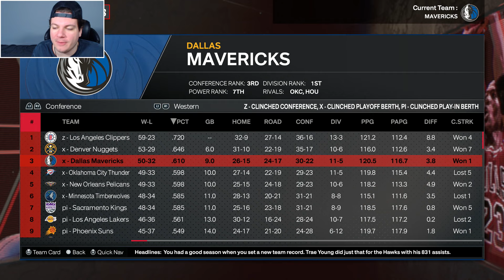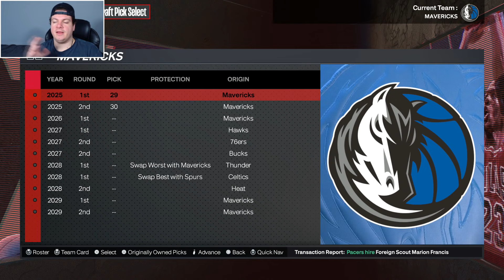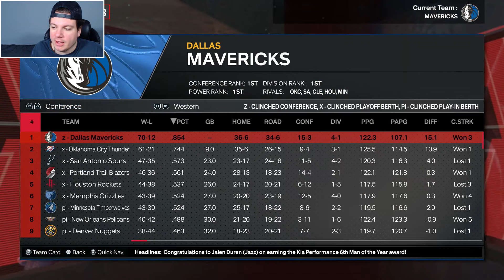NEW LOOK MAVERICKS REBUILD! NBA 2K24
In today's video, we did a new look Dallas Mavericks rebuild in NBA 2K24!